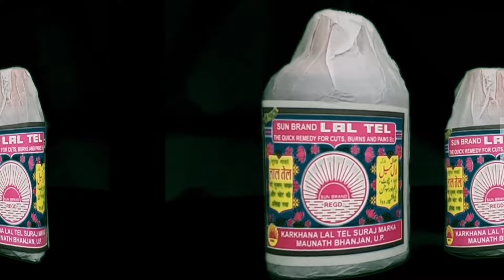कपिल पाटिल और बालिया मामा के सामाजिक कार्यों को अगर देखा जाए,तो निलेश सांबरे एक नंबर पर।